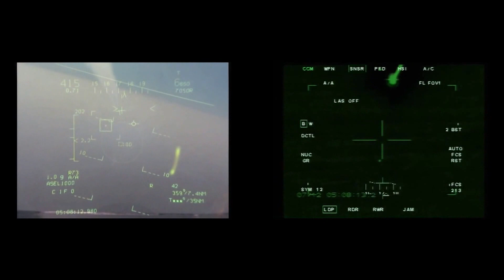भारत का मेक इन इंडिया लड़ाकू विमान तेजस I India's own Fighter jet TEJAS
Tejas, India's indigeneously-designed Light Combat Aircraft, on Friday got initial operation clearance (IOC-II). Defence minister AK Antony handed over release to service document (RTS) to Indian Air Force chief NAK Browne. The certification paves the way for the induction of Tejas into the Indian Air Force. Speaking at the event, Anthony said: "It is a great day for the whole nation."

Tejas is a lightweight multi-role jet fighter developed by India. It is a tailless, compound delta wing design powered by a single engine. It came from the LCA programme, which began in the 1980s to replace India's aging MiG-21 fighters

The Tejas is designed to carry a veritable plethora of air to air, air to surface, precision guided and standoff weaponry. In the air to air arena, the Tejas carries long range beyond visual range weapons, with highly agile high off-boresight missiles to tackle any close combat threat. A wide variety of air to ground munitions and an extremely accurate navigation and attack system allow it to prosecute surface targets over land or at sea with unparalleled accuracy, giving the Tejas true multi/swing role capability.

Tejas development programme has also accomplished the design and development of two seater trainer aircraft for the Indian Air Force.
The Success of Tejas programme for IAF drew the confidence of Indian Navy entrusting ADA with the Design and Development of Naval Version of LCA for operation from Aircraft Carriers. Aerodynamic enhancements to improve low speed performance for Carrier operation, addition of Arrestor Hook for deck recovery, need for a stronger Undercarriage and Cockpit redesign for naval operations have made the LCA Navy development programme an immense challenge.

Tejas incorporates a highly reliable quadruplex digital fly-by-wire Flight Control System. The new generation glass cockpit comprises Multi Function Displays (MFD), Head Up Display (HUD) and Stand by Instrumentation System driven by Open Architecture Mission and Display Computer. This provides effective Human Machine Interface (HMI).The advanced utility and health management system provides system health and warnings to the pilot through a Open Architecture Computer (OAC).